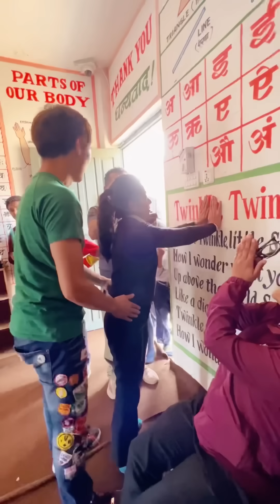手術したら歩けなっくなった女の子17歳。可哀想です。概要欄に物語を記す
★KEN YAMAMOTO TECHNIQUE LEVEL13【前編】NEWリリース！！
※KYT ONLINEでは一本指で治す整体の手技及び解説は公開しておりません

★Ken Yamamoto治療日記
セミナー開催や世界各国での活動、その他KYTに関わる全ての情報をお届けします

★KYT使用治療院様のリクルート情報
KYTを使用している治療院で働いてみませんか？

★KYTを使用されている治療院様情報はこちらから

★KYT東京セミナー開催決定！！
KYTセミナーは下記の2種類です。

【KYT ベーシックセミナー】
文字通りKytにおいて基盤となるテクニックです。
圧倒的な結果を出し続け、毎年進化を
遂げているためセミナーでの内容が超最新です。
現在世界45ヶ国で使用されております。

Kenが提案する解剖学的肢位に近づくよう
解剖学に加え、独自理論に基づく
基準値を設けそれに近づける治療です、
との考え方に加え、現在は新たな理論も
展開しておりセミナー内ではそのことにも
言及しますのでぜひ確認しに来てください。

実際スタッフ達も含め
世界中でベーシックのみでも
圧倒的な成果を出し続けています。
ですが、世界を渡り歩いていると
いろんな症状が向かってきます。
ですので一回創ったら創りっぱなしではなく
常にアップデートしております。
定期的に行なっている解剖実習により、
さらに解剖学的に説明できる内容に
ブラッシュアップも行っております。
セミナーは1日で完了いたします。

【KYTアドバンスセミナー】
※過去にベーシックセミナー受講済の方。
または今回開催のベーシックとアドバンス
両方受講される方が受講条件となります。
まずはベーシックセミナーよりお申込ください。
ベーシックセミナー未受講の方は受講不可となります。

※YouTubeやKYT ONLINEの治療動画で公開している
一本指整体、秒速で治す系の手技セミナーではございません。

なお、KYT ONLINEのLevelシリーズでは
セミナーの内容全ては確認できません。
セミナーは全日程1日で完了致します。

【会場】
東京都墨田区内
詳細場所はお申込み完了後に送りするメールをご覧ください。

【お支払い】
お支払いはクレジットカード（分割可）
及び銀行振込（一括のみ）です。

※セミナーはベーシック全日程・アドバンス全日程、
それぞれ同内容で1日で完了するセミナーです。

※アドバンスセミナーのご参加条件は
ベーシックセミナー受講済みとなっておりますが、
今回の両セミナーにお申し込み頂くことは可能です。

初めてKYTセミナーを受講される方で両セミナー
ご参加ご希望の方は、最初にベーシックセミナー
よりお申し込みください。
ベーシック・アドバンス両セミナーご希望の方は
お手数ではございますがご希望日毎に
それぞれお申し込みください。

■KYTベーシックセミナー 3月31日(日)

■KYTベーシックセミナー 4月7日(日)

■KYTベーシックセミナー 4月14日(日)

■KYTアドバンスセミナー 4月21日(日)

■KYTアドバンスセミナー 4月28日(日)